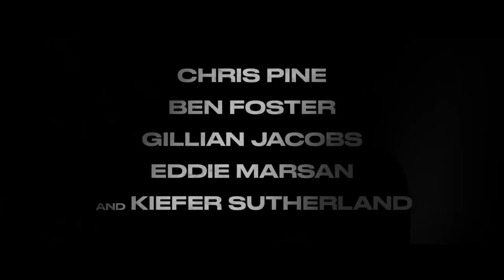THE CONTRACTOR Trailer (2022) ᴴᴰ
THE CONTRACTOR Trailer (2022) ᴴᴰ Chris Pine, Ben Foster, Gillian Jacobs, Kiefer Sutherland, Action Movie HD